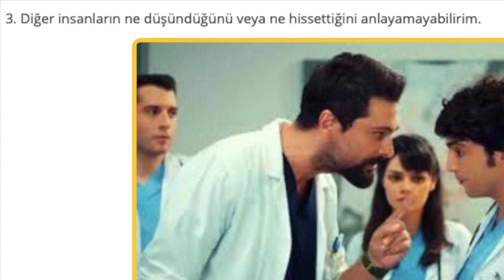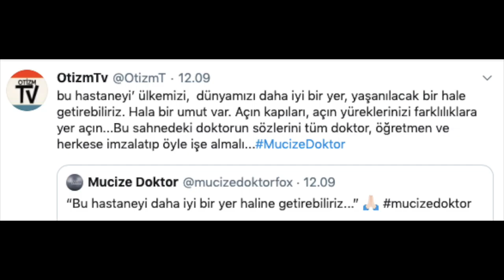MucizeDoktor ve Otizmin Penceresinden Bakmak: Otizmi Anlamanın 8 Temel Prensibi